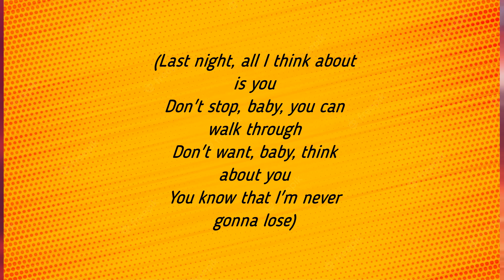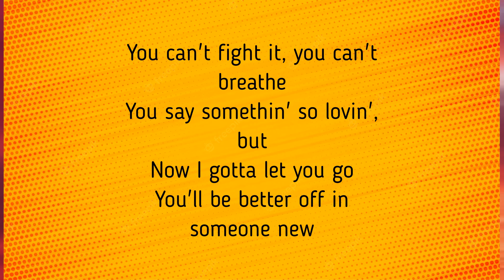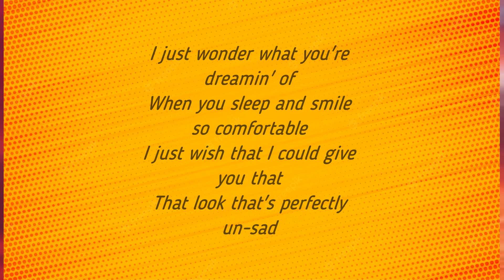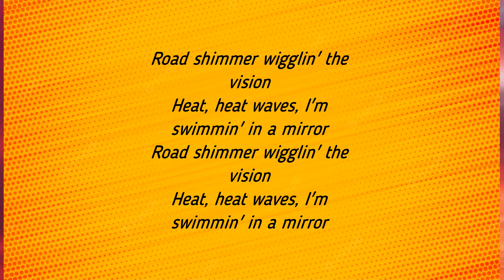Glass Animals - Heat Waves Lyrics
Lyrics:
[Intro]

Glass Animals – Solar Power Lyrics